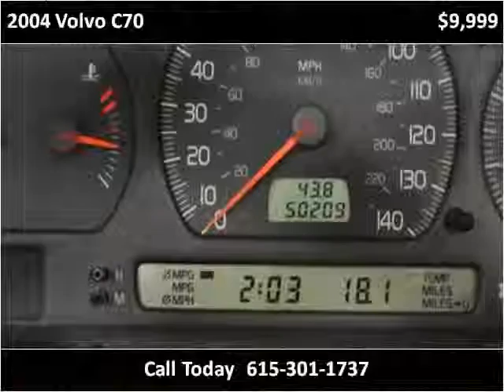2004 Volvo C70 Used Cars Nashville TN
This 2004 Volvo C70 is available from Rockstar Motorcars.